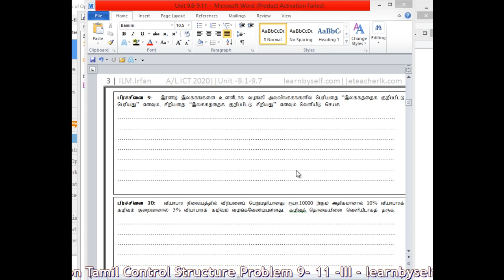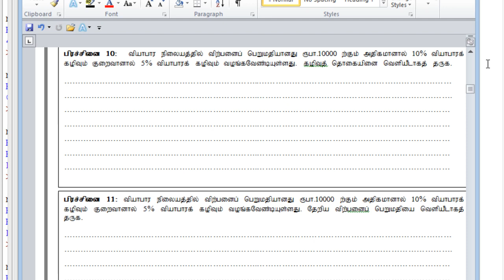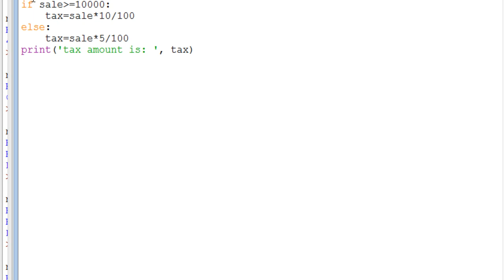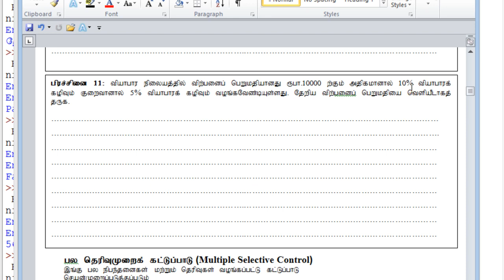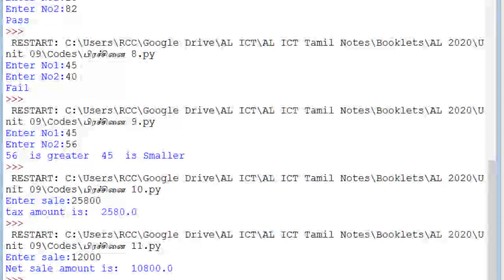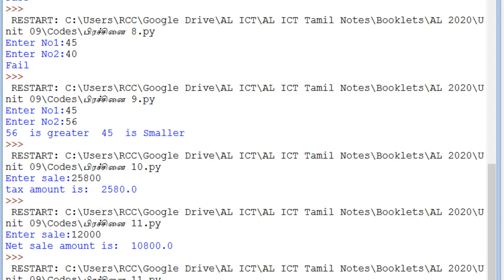A/L ICT Python Tamil Selection Control Structure - III (Problems(if) 9- 11) - learnbyself.com